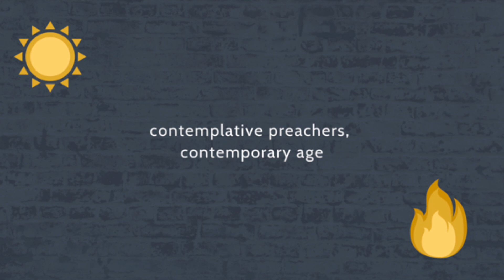Episode 084: Back to Virtue - Prudence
Join Fr. Gregory Pine and Fr. Joseph-Anthony Kress as they work through the virtue of prudence. The episode contains all kinds of helpful scholastic distinctions and contemporary exhortations to living your best life.